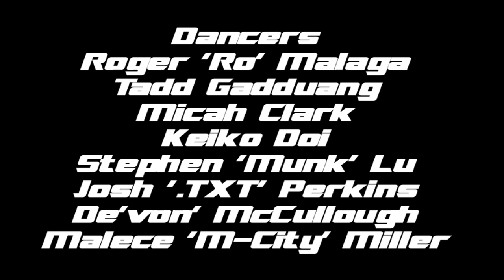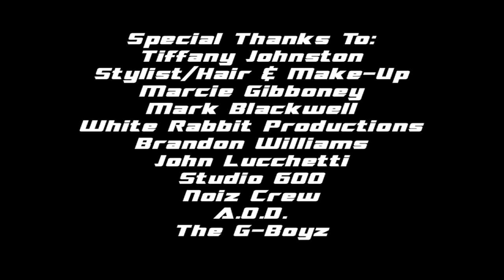Tadd Gadduang - SYTYCD - Get Up 2 Get Down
SLC's finest dancers jam to this dope new track by Clayton Carr & Mint 400.  Starring Season 8 SYTYCD star Tadd Gadduang. Directed by Brent Geisler, Edited by Alan Lucchetti & Brent Geisler. Shot by Alan Lucchetti, Jason Rogers & Lowell Oswald. Produced by Roger "Ro" Malaga.